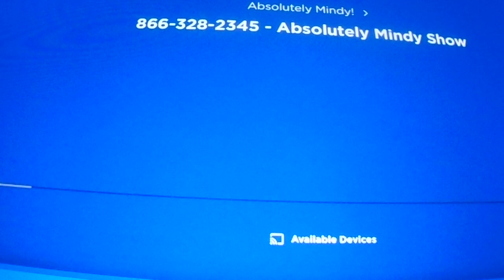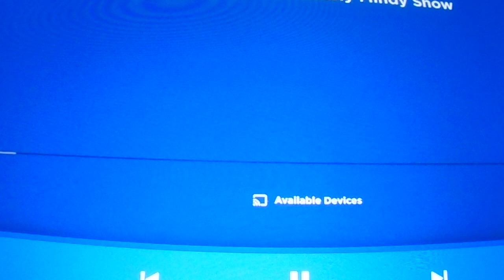Absolutely Mindy show on Kids Place Live